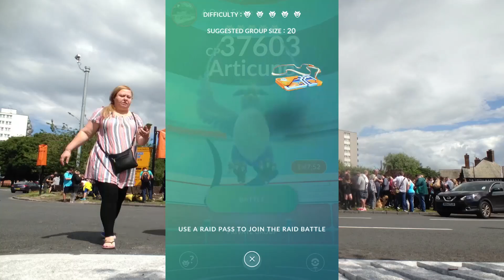CHESTER OUR FIRST LEGENDARY RAID ARTICUNO POKÉMON GO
Spent the weekend at Chester on 22-23rd of July. A very emotional and draining couple of days but was worth it. An amazing city, lots to do with little one and my wife loved stunning sights as did I.
Sadly our screenrecorded failed whilst Jasmine did our very first legendary raid, a moment we will never forget. Despite the first day being very laggy, we just hoped for one legendary raid on Sunday and we went for it. How did you get on? Are you in the video, was you at the same raid?

GEAR:
Camera - Panasonic Lumix GF6
Phone - iPhone SE